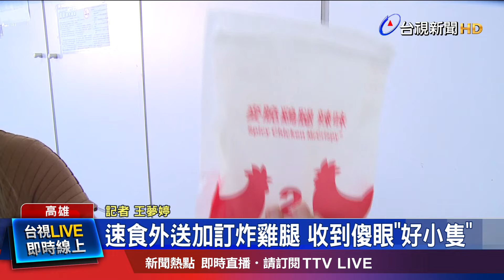縮水剩「打火機」尺寸 網友笑稱「棒棒腿」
高雄一名林先生，透過外送平台，訂了速食店雙層牛肉吉事堡套餐，加購一隻辣味麥脆雞腿69元，結果收到餐點時，打開包裝超傻眼，雞腿的大小就跟打火機一樣大，直呼雞腿怎麼縮水了，對此，速食店表示，麥脆雞腿大小與規格皆無改變，內用及外送餐點標準一致，消費者有疑慮都可直接向餐廳反映或致電客服。